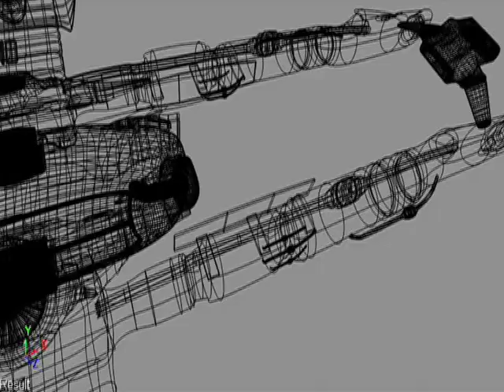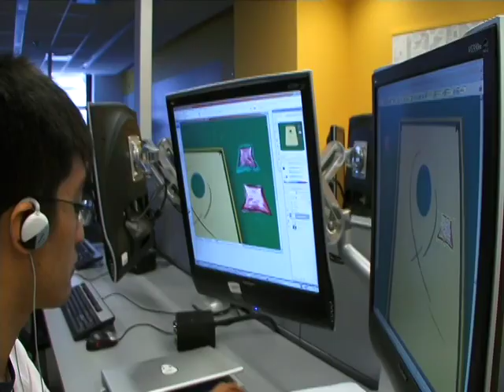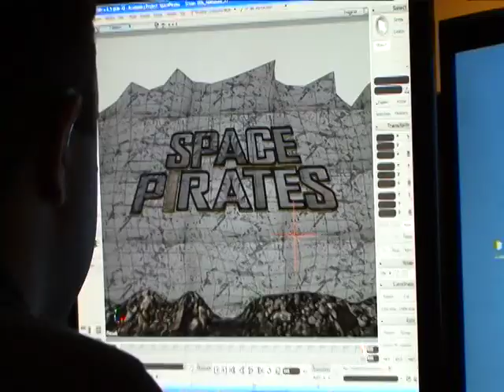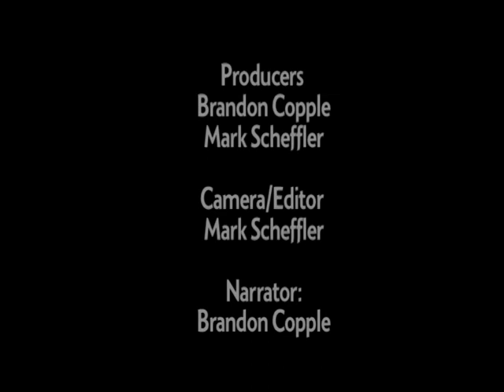Flashpoint Academy | Teaching for dollars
Chicago entrepreneur Howard Tullman has started 10 companies in 28 years. With his latest venture, Flashpoint Academy, Mr. Tullman is taking on a business long dominated by non-profits and government: education. Is there money in teaching?